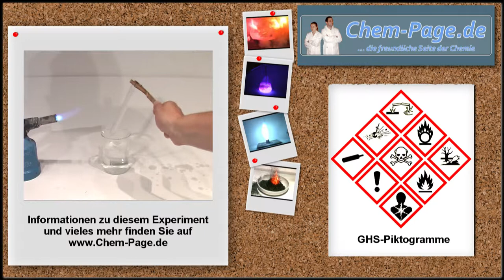Kerzenwachs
In einem Reagenzglas wird Kerzenwachs geschmolzen und über längere Zeit zum Sieden gebracht, bis eine Braunfärbung des Wachses eintritt. Jetzt wird das Reagenzglas schnell mit dem Boden voran in Wasser getaucht.